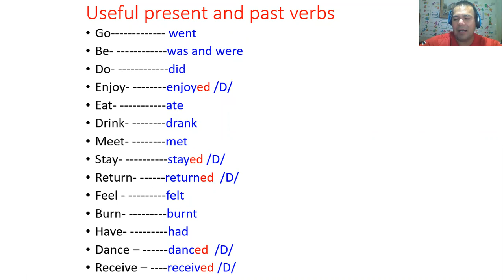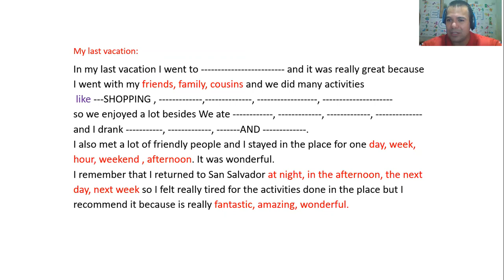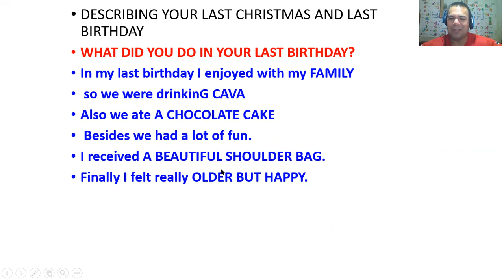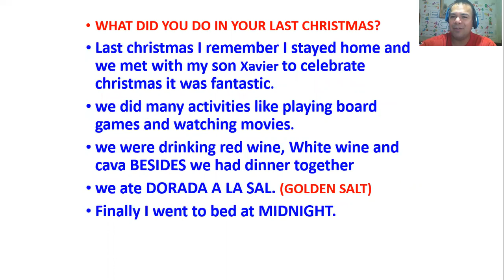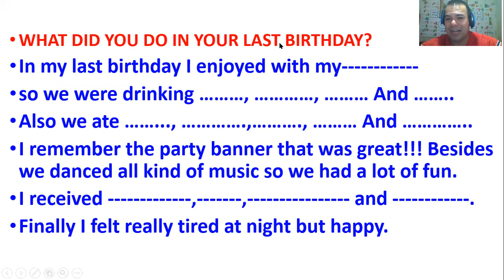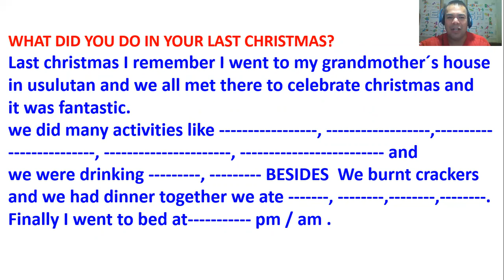MY LAST CHRISTMAS AND MY LAST BIRTHDAY CLASS 39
DESCRBING YOUR LAST CHRISTMAS AND BIRTHDAY USING THE SIMPLE PAST.
VERY EASY VERY SIMPLE